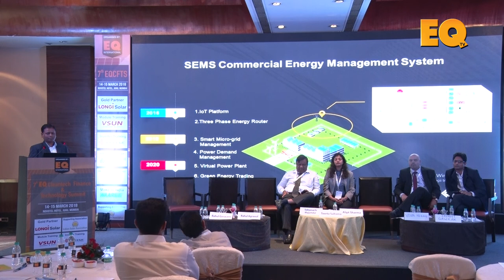Chandrakant Sonawane, Goodwe at at 7th EQCFS, Mumbai